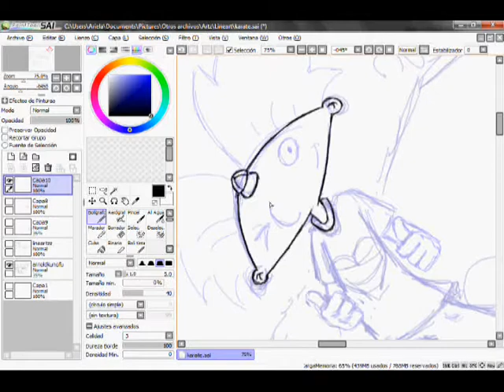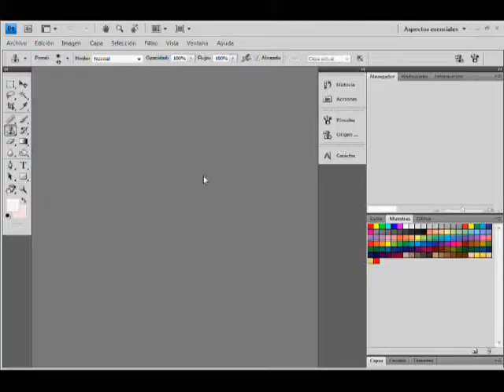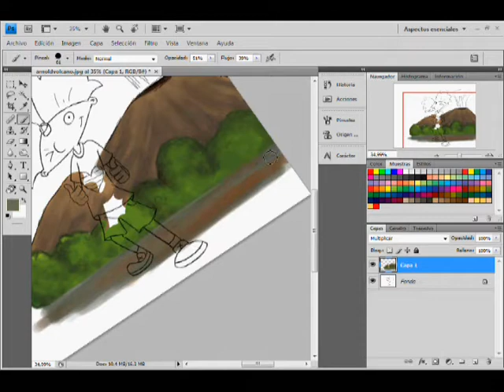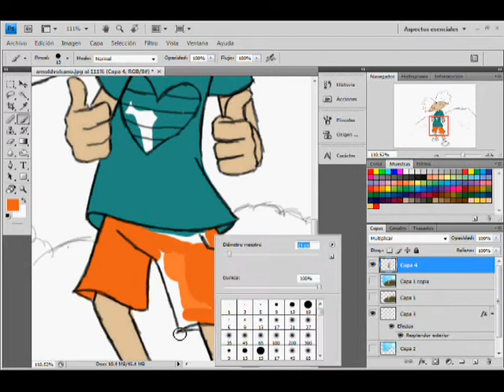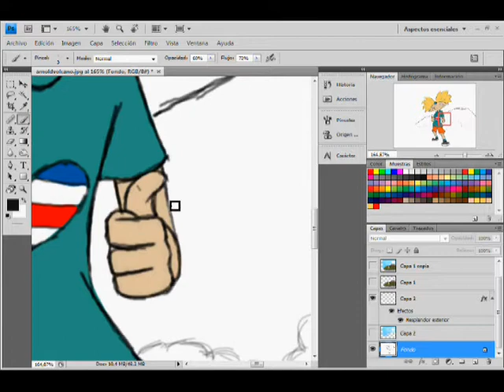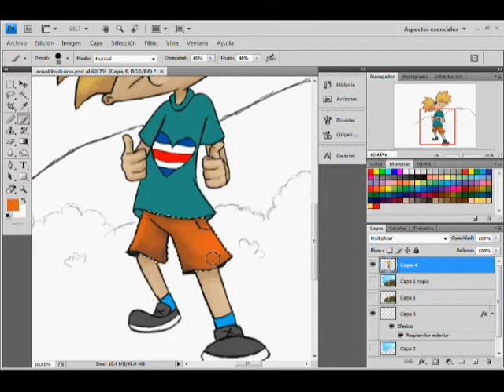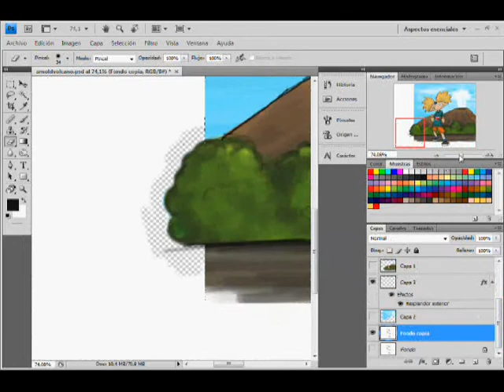Drawing Arnold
For Operation Ruthless.
YEAH SAVE THE JUNGLE MOVIE!
Explanation?  Well... during The Journal episode, when Stella is about to give birth and they need to surround the volcano to get to the hospital,  Eduardo says the volcano's name is "Volcán Turrialba"
In Costa Rica there's a volcano with the same name. And it's quite active. Coincidence?

Tools: SAI for sketch and Lineart. Photoshop CS4 for coloring.